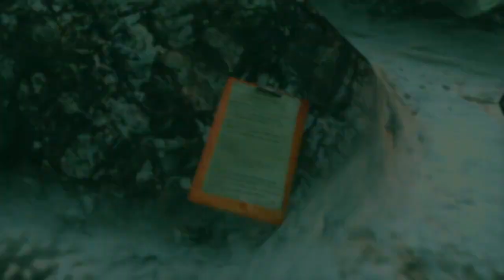Resident Evil: Revelations (Episode #2) LOST AT SEA!